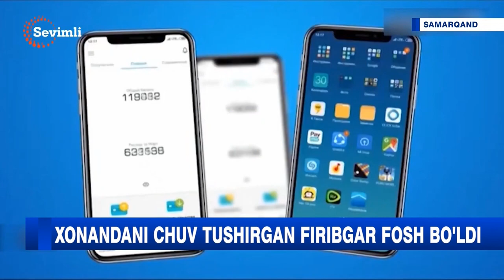Xonandani chuv tushirgan firibgar fosh bo'ldi